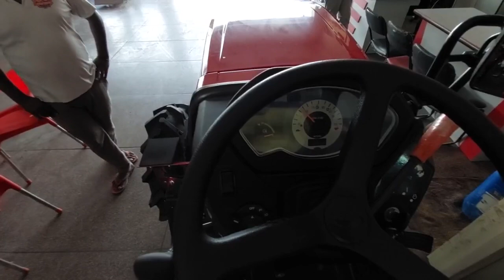Mahindra लॉन्च किया है36Hp मैं बादशाह ट्रैक्टर Mahindra jivo365 Di..,30 Hp PTO Power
भाइयों यह टैक्टर बहुत ही जबरदस्त ट्रैक्टर है 36 Hp मैं 3 सिलेंडर के साथ में बहुत ही जबरदस्त 4x4 में आया है इस रेंज में इसकी पीटीओ एचपी पीएचपी है अगर वीडियो पसंद आई हो तो लाइक शेयर करें चैनल को सब्सक्राइब करें इसकी कीमत ₹715000 Ex showroom शोरूम है